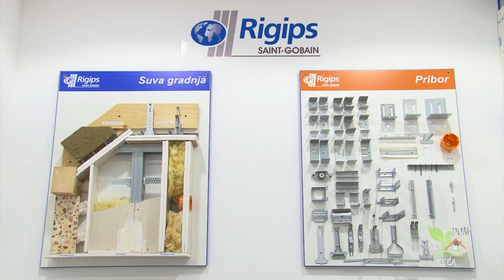BRZA IZGRADNJA PREGRADNIH ZIDOVA I SPUŠTENIH PLAFONA